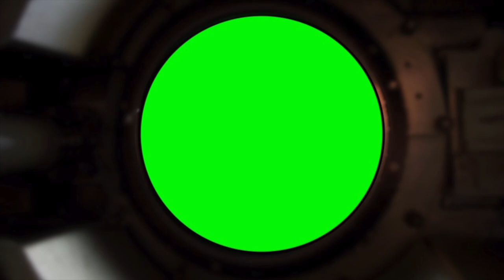Aircraft/Space Shuttle Window (Free Green Screen Effects)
A follow-up video to the 'Crystal Planet Discovery' video, this one however is the green screen portion in which the user can insert any piece they want.
Merch By Amazon

Tips (If you feel like it)